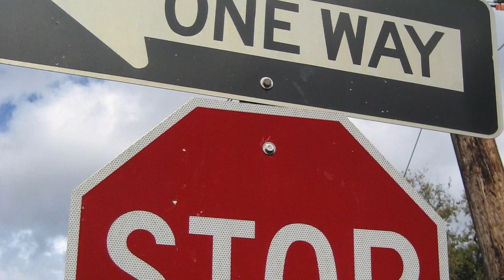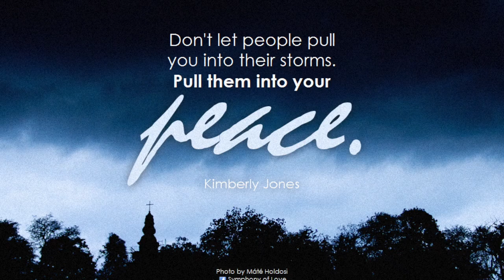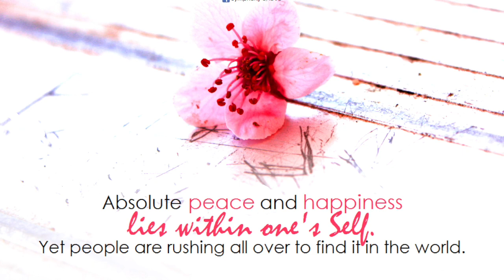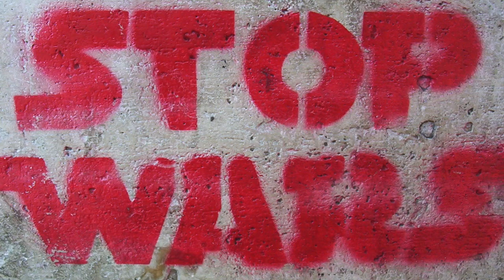On We Go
A little Mariachi for ya, enjoy. Inspiring instrumental music to dance to.